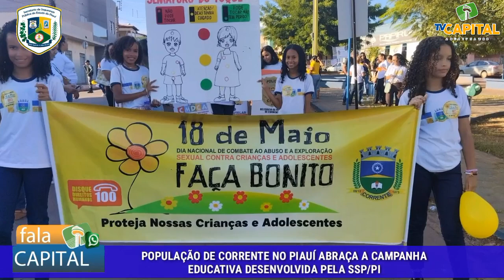Corrente no Piauí desenvolve campanha educativa da SSP/PI com participação de centenas de populares